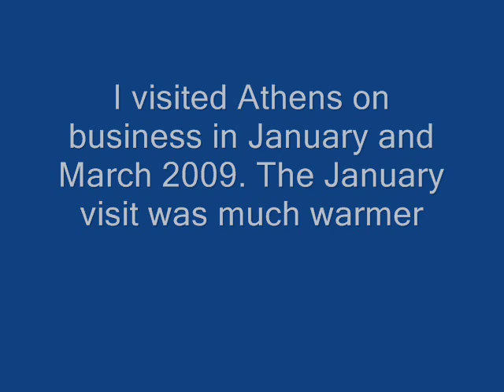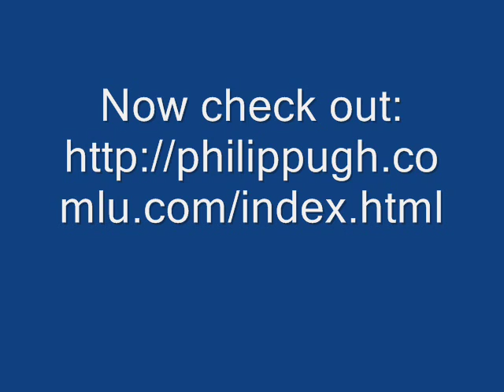Athens accompanied by Echoes by Pink Floyd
I visited Athens on business in January and March 2009 and was able to see quite a lot during the lunch breaks, evenings and weekend.